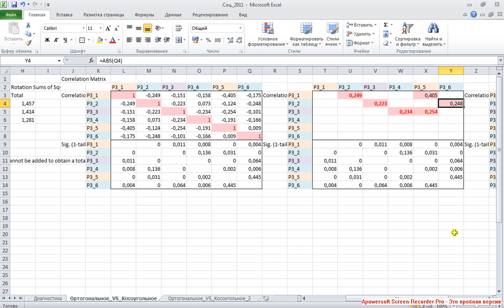Факторный анализ 5 Выбор вращения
Если наблюдается тесная связь (пороговое значение устанавливается самим исследователем) между переменными, которые принадлежат к разным компонентам, то есть основания предполагать, что и сами компоненты связаны между собой (а значит, правильнее использовать косоугольное вращение). В SPSS реализованы два вида косоугольного вращения: Direct Oblimin и Promax.